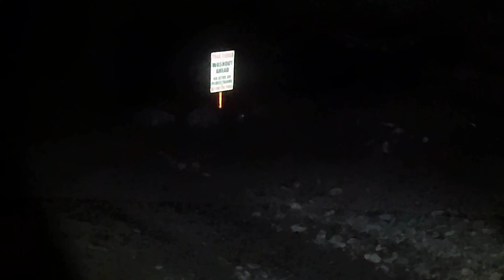December 18, 2023